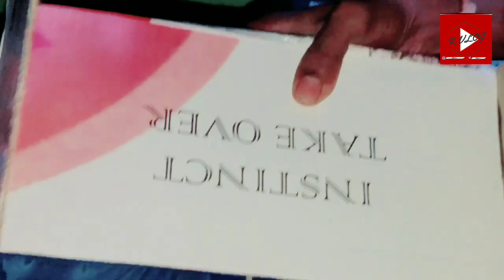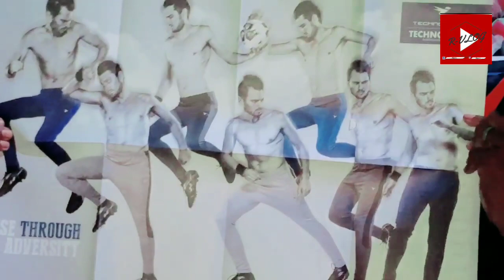New SPORTS Shops OPENING AT SANMUNDHABANI. A+bat .AA.bat .Bahubali bat . Sanskar bat Aadi etc🏏⚡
SPORTS EQUIPMENT NEW OPENING SHOPS AT SANMUNDHA BANI. IN MEDIUM PRICE RANGE 🏏⚡
At- Sanmundha bani high school Road.